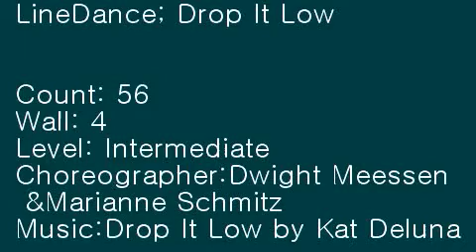LineDance; Drop It Low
Count: 56
Wall: 4
Level: Intermediate
Choreographer:Dwight Meessen & Marianne Schmitz